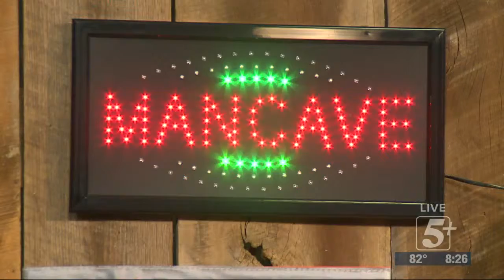Southern Woods and Waters: Umbrella Hunt p2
Brandon takes his cousin out for one last Turkey Hunt. This time they had to get a little creative.